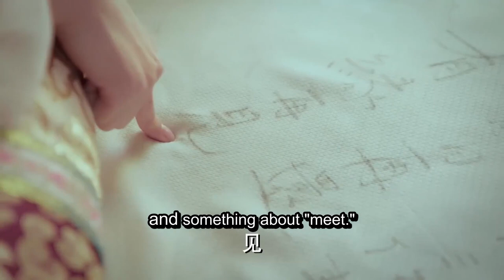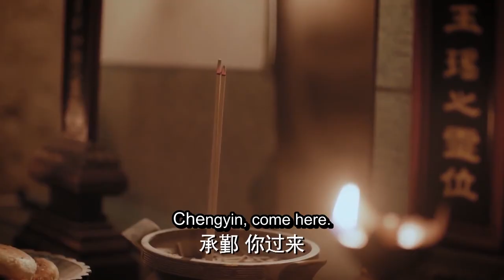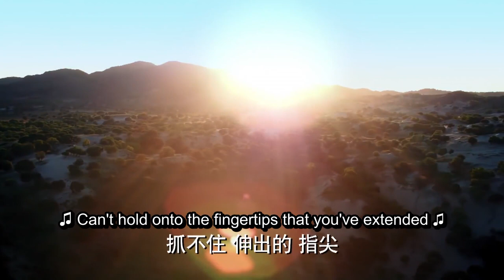師父竟是敵方派來的臥底，利用公主，完成大業💖Chinese Drama CXX